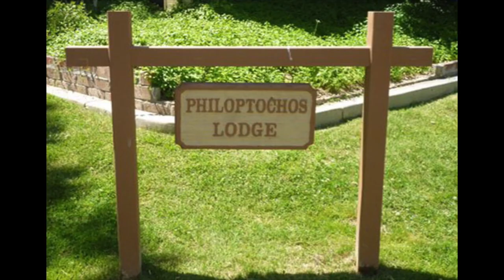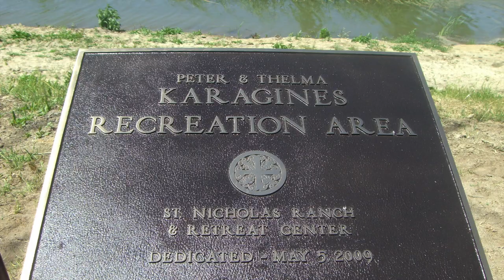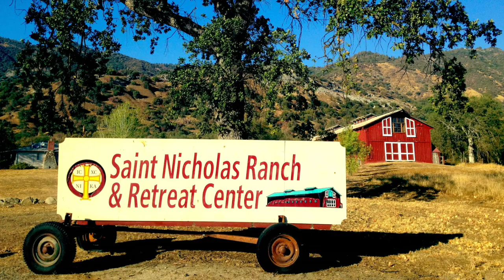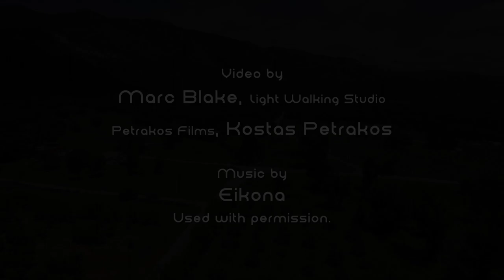Saint Nicholas Ranch and Retreat Center 40 Year Retrospective